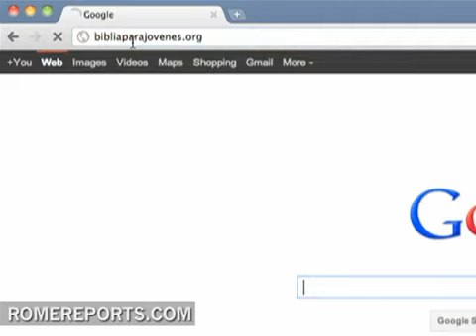Triunfa Biblia para adolescentes vendidos medio millón de ejemplares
6 de octobre, 2011. (Romereports.com) Para muchos, la lectura de un libro tan largo como la Biblia puede suponer todo un desafío. Y si se trata de adolescentes, el reto es todavía mayor. Por eso, nació esta edición católica de la Biblia hecha para adolescentes.

Está a cargo del instituto estadounidense "Fe y Vida".

Su diseño es muy creativo. Tiene breves oraciones, ilustraciones y resúmenes que facilitan su lectura. De su página web, se puede descargar una parte breve o incluso hacer un tour virtual a través de sus secciones. Ofrece recursos como preguntas y respuestas para hacer pensar a los jóvenes y la descarga de canciones.

Desde que se publicó, el Instituto "Fe y Vida" ha lanzado su propio perfil en Facebook y Youtube para llegar a más personas.

Por ahora, esta Biblia para jóvenes sólo está en español e italiano. Actualmente se está traduciendo al portugués. Y ya ha vendido medio millón de copias en EE UU, Latinoamérica y Europa.